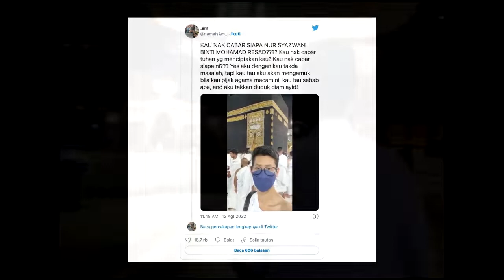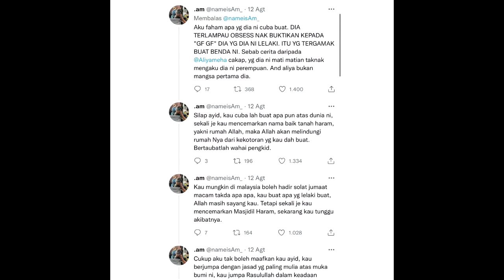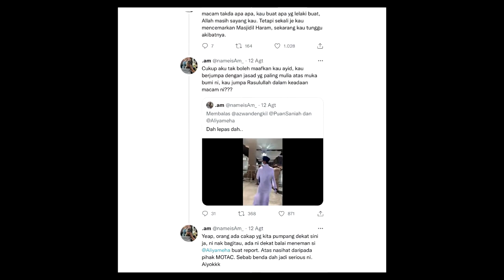VIRAL SEORANG PENGANUT LGBT BERLAKU NYELENEH DIMEKAH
Viral sebuah unggahan dimedia sosial, seorang penganut lgbt yang berbuat nyeleneh dimasjidil haram mekah, dalam video ini seorang wanita berkelamin wanita membuat konten dimasjidil haram, simak beritanya di @KabarBeritaViral

berita viral terbaru di sosmed,
berita viral terbaru hari ini,
berita viral terbaru di sosmed 2022,
berita viral terbaru tiktok,
berita viral terbaru di tiktok,
berita viral hari ini artis,
berita viral hari ini acara subuh akbar,
berita viral hari ini adzan,
berita viral hari ini artis meninggal,
viral di medsos,
video viral di medsos,
berita viral di medsos,
demi viral di medsos,
mendadak viral di medsos,
video viral di sosmed,
viral di sosmed,